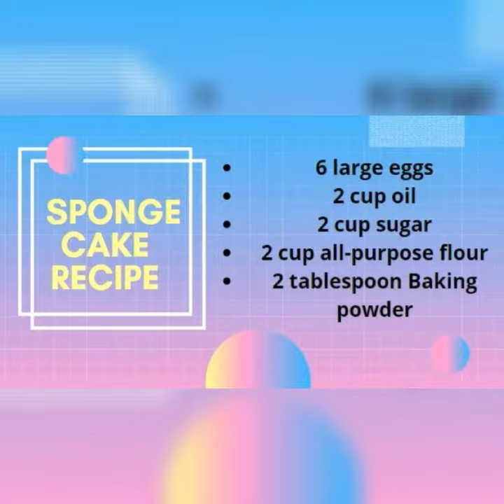Sponge cake recipe | Best cake recipe | Easy to make sponge cake